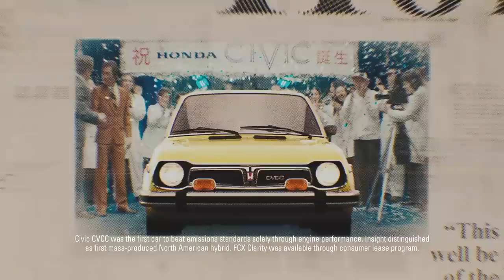Honda _ 2024 Prologue